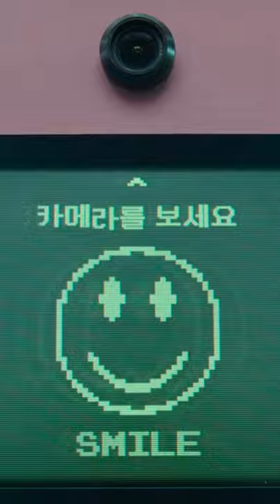The 3 manga that inspired Squid Game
If you’ve seen Squid Game and are familiar with certain Japanese manga, or their adaptations, then you might have noticed some similarities.

According to Wikipedia: “Around 2008, when Hwang Dong-hyuk (the creator of Squid Game) wrote the script, he spent his free time in manga cafes reading Japanese survival manga books."

Three of the manga he mentioned being inspired by are:

Battle Royale
Liar Game
Gambling Apocalypse: Kaiji

Have you noticed any similarities? Do you know of any more manga that are similar?